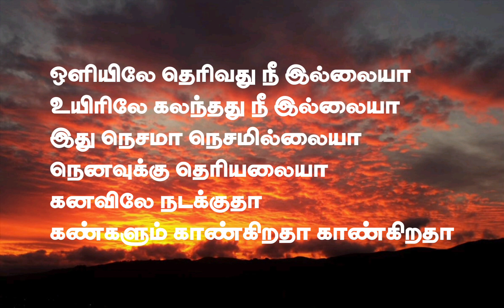Oliyilae therivadhu dhevadhaiya full song lyrics